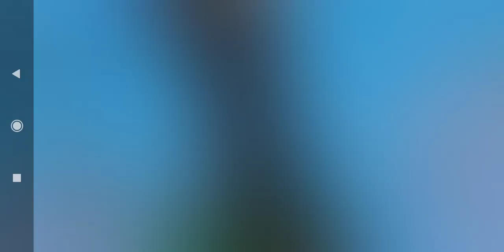diamond ka armour bana dala